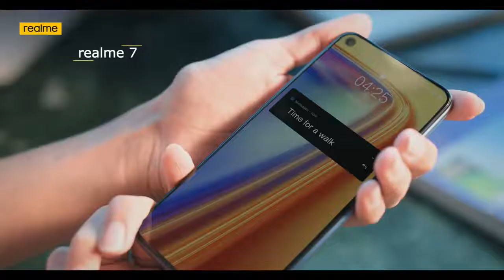Realme India Latest Advertisement | Connect for real Diwali 🎇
Realme smartphone latest advertisement. Realme India ads.realme hindi ads. Latest Indian ads. Latest Hindi ads. New hindi ads.